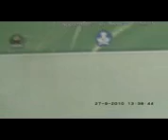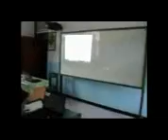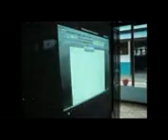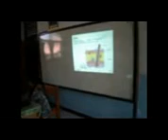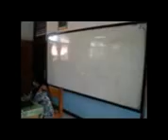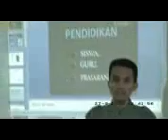aktifitasmaddimerauke_mpeg4.mp4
Seputar mengenai kegiatan Madrasah kami